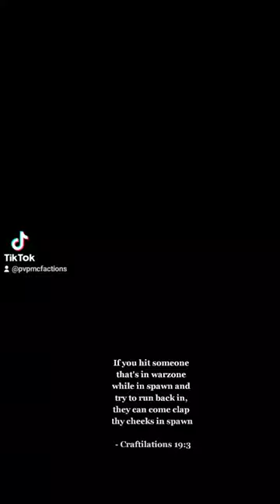Spawn Camping? Not anymore..